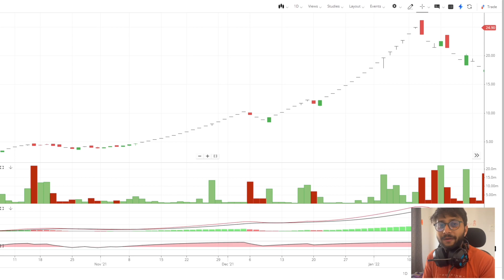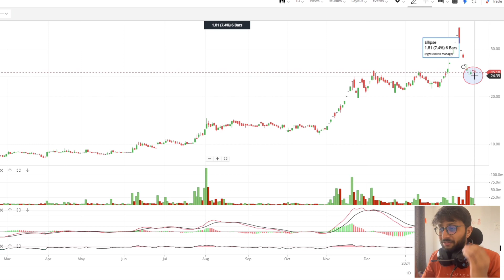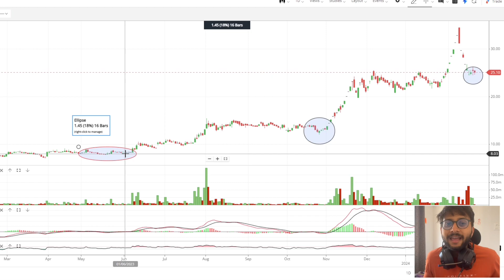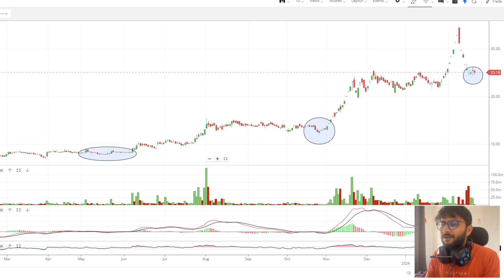Double भी कम लगेगा ✅ | Best Penny Stocks Under 10 Rs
Hello In this video we are discussing about a stock that increased 1000%+.

Topics Covered -
multibagger penny stocks 2024 india
dividend penny stocks